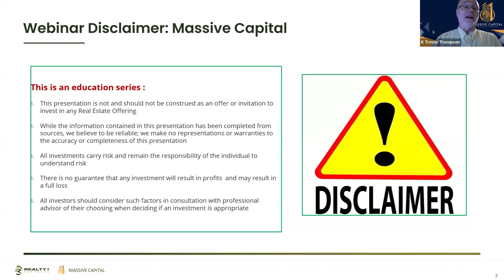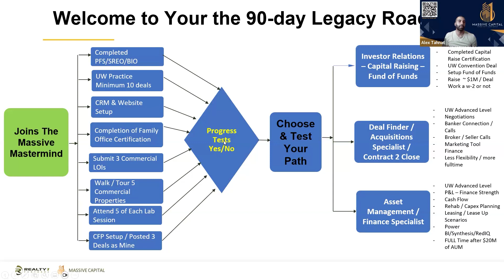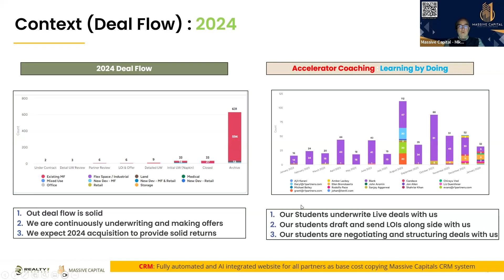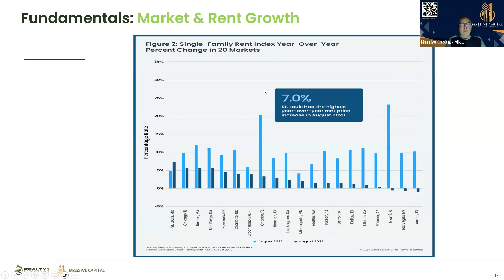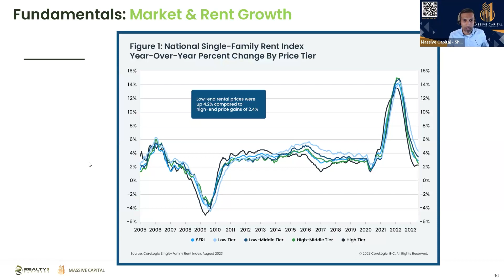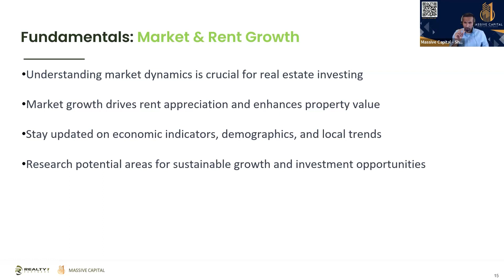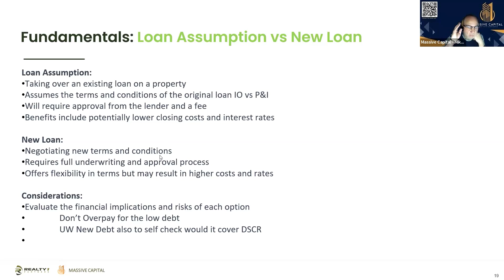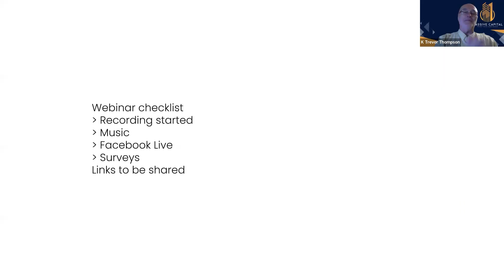👉 Mastering Real Estate Investing Fundamentals 🙏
What you will learn from this webinar -

✅ Strategies to Bridge the Knowledge Gap for Beginners

✅ Researching and Interpreting Current Real Estate Market Trends

✅ Strategies for Protecting Your Investments in Volatile Markets

✅ Building A Solid Investment Plan

✅ Budgeting and Financial Planning for Successful Ventures

✅ Building A Strong Network Within the Real Estate Industry